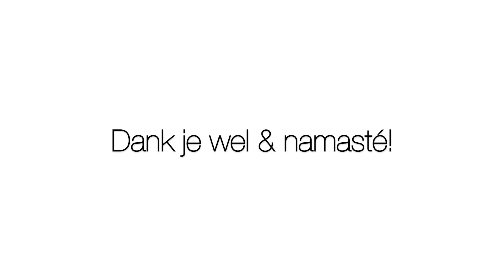ZEN meditatie met Peter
Een van de meest krachtige (fitness)trainingen voor vitaliteit van lichaam en geest is meditatie. Langdurige stress en spanningen verzwakken ons. De juiste manier van ontspanning en rust maakt ons fitter, alerter en sterker. Regelmatige meditatie zorgt voor minder stress en druk in het hoofd en werkt hierdoor indirect aan het herstel en de versterking van ons immuunsysteem. Doe daarom mee met deze ZEN meditatie van Peter.